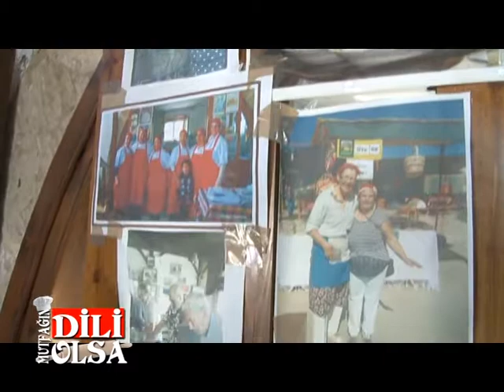Mutfağın Dili Olsa Programı - Büyük Konuk - Şerife Arıbey - Hayriye Arıbey (Bölüm 3)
Dilek Orhan ve Sibel Tatar’ın hazırlayıp sunduğu “Mutfağın Dili Olsa” programına konuk olarak Şerife Arıbey ve Hayriye Arıbey katıldı.